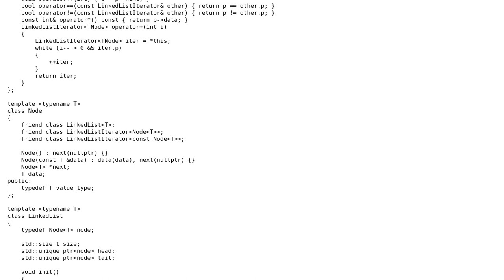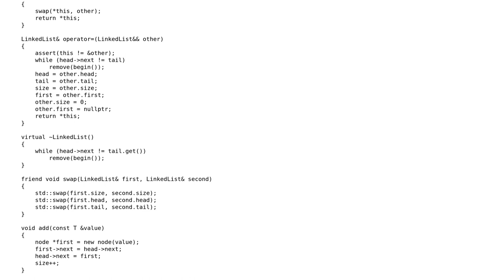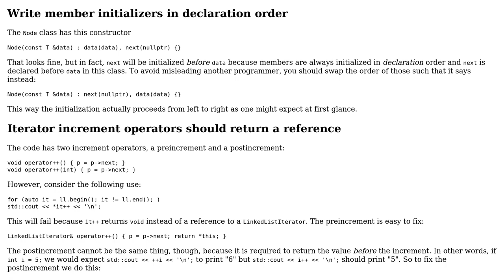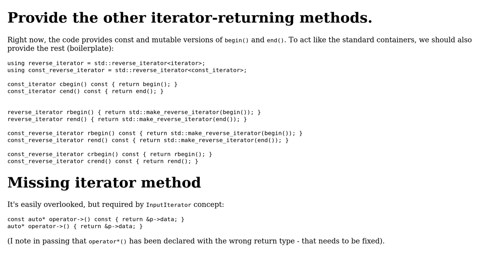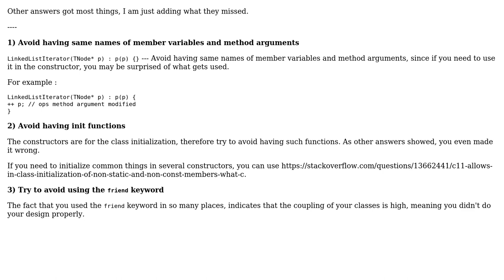Code Review: Linked list with iterators (4 Solutions!!)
Code Review: Linked list with iterators

With thanks & praise to God, and with thanks to the many people who have made this project possible! | Content (except music & images) licensed under CC BY-SA | Music | Images & others | With thanks to user vnp user Toby Speight user Michael Naumov user Edward user B? and the Stack Exchange Network Trademarks are property of their respective owners. You are responsible for your own actions.